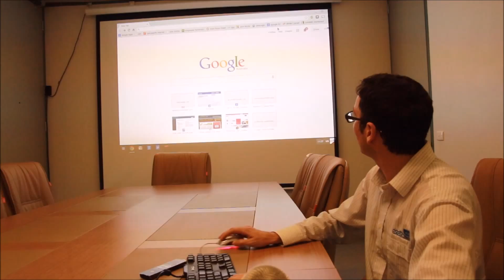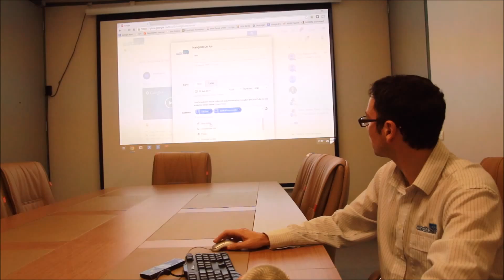How to record Google Chromebox for meetings | Onsite Helper Australia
UPDATE:
New Hangouts Meet Hardware has replaced the Chromebox for meetings.

How To Record Chromebox for Meetings

One question I’m often asked by my clients who use Google Chromebox for Meetings is whether meetings should be recorded and how can it be done.

There are many reasons why recording your meetings is beneficial, some of which include:
- Remove the need to take notes during meetings as you can review the recording of the meeting at a later date.
- Save time by sending the recording to someone to create minutes and action items to be emailed to attendees.
- Make available for those who could not attend or were late to the meeting a copy to review.
- Have a private archive of recorded meetings that are easily accessible for future reference.

By default, there isn't an option to record your meetings when you startup Chromebox for meetings.  However there are a few extra steps you can take to enable recording which involves creating a Hangout On Air to record to your own PRIVATE youtube.

Quick instruction reference
- Start Google Chromebox for meeting
- During bootup press Control + Alt + S to boot into Chrome operating system rather than Hangouts
- Sign in with email and password
- Open Google+
- Click Google Hangouts
- Start a Hangout on Air
- Create the Hangout
- Start the Hangout meeting
- Invite external guests who will be active in the meeting
-Click Start Broadcasting to begin recording to youtube
-When finish the meeting email the URL of the youtube recorded meeting

Remember that all these recordings are NOT freely accessible to anyone accessing youtube; the person creating the meeting is the only one who initially has access to these PRIVATE recordings until they otherwise grant access to others.

You may need to verify yourself for your youtube recording.

Any problems, feel free to get in contact with me

Australia's experts in Managed IT Systems, Security Solutions, Cloud-based Solutions, Google Workspace services, Chrome Enterprise support, and more: visit Onsite Helper Australia